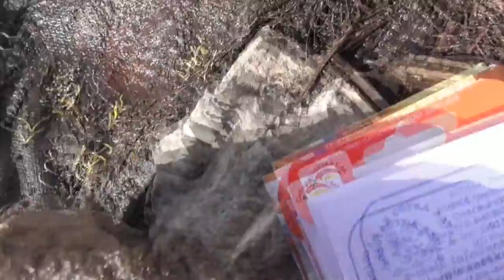ОЧЕНЬ ЖАЛЬ ДЕТЕЙ "СУВОРОВА"! Ольга Чернова.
У меня на участке растет лук Суворова, который обладает уникальной морозостойкостью. Семена всходят при минусовой температуре!